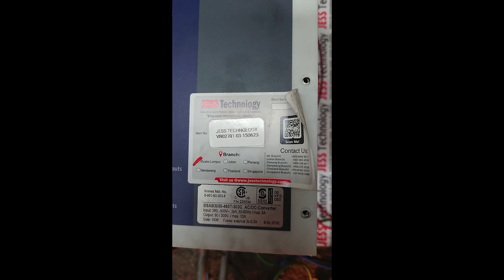Repair KRONES BSAB3000-480T-300C | Power Supply Cannot Power On | Jess Technology Malaysia